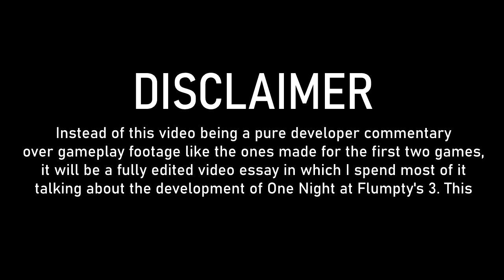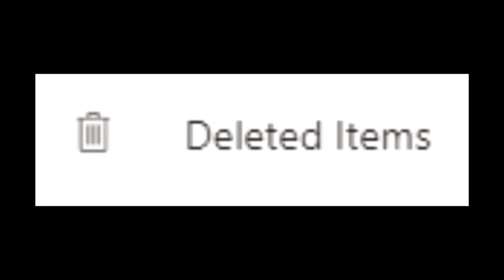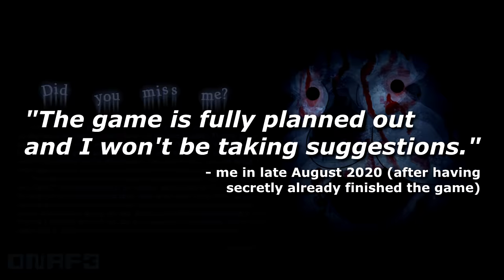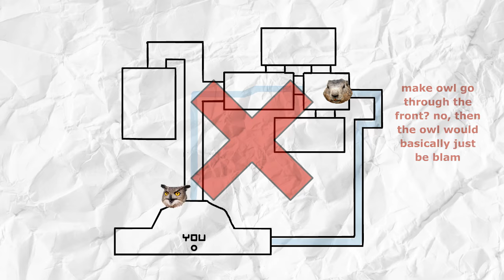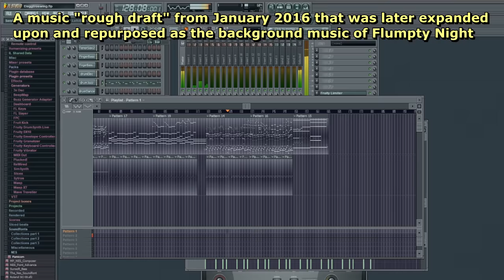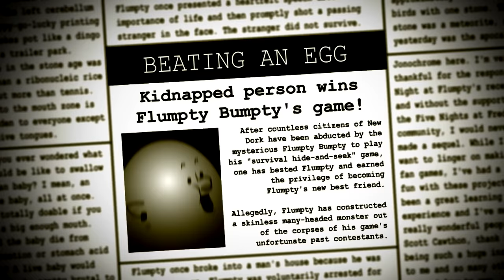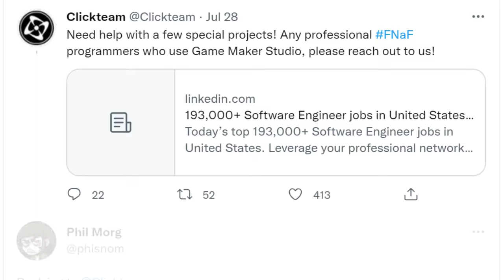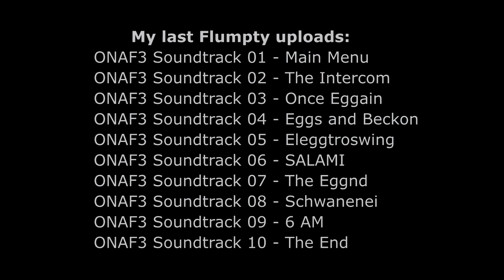One Night at Flumpty's 3 (Developer Commentary, Kinda)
Meant for those who have already experienced the game. I said I was going to make a postmortem instead of a developer commentary this time, but the video ended up being a bit of both, hence the "kinda".

On a technical note, I got a new microphone! Still getting used to it, but I like it.